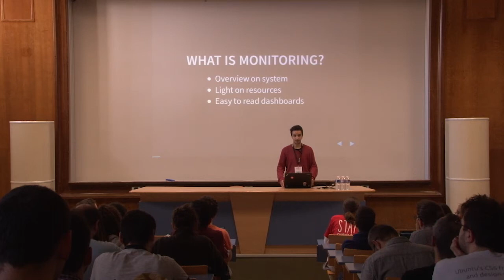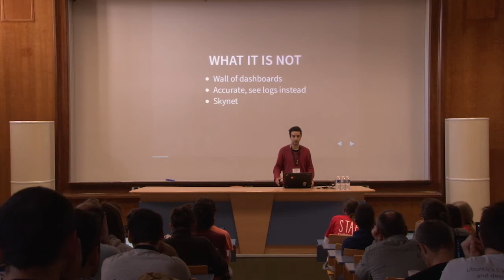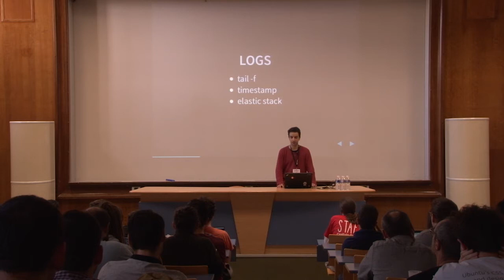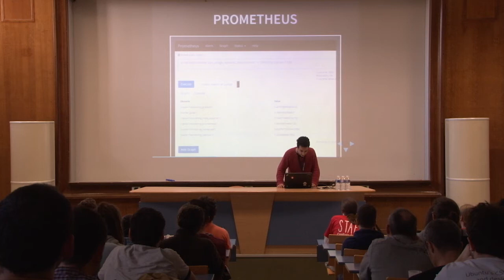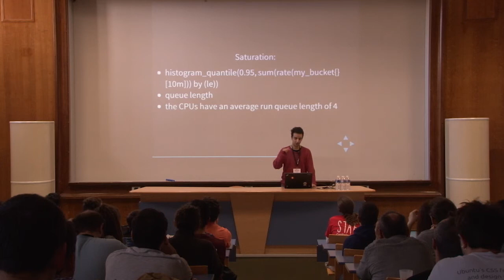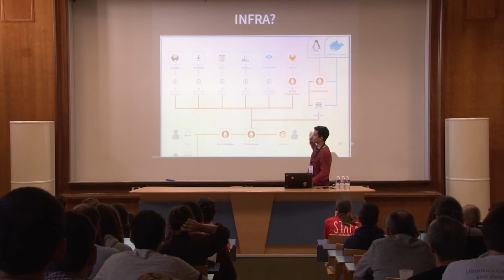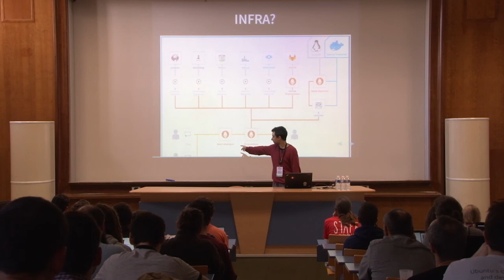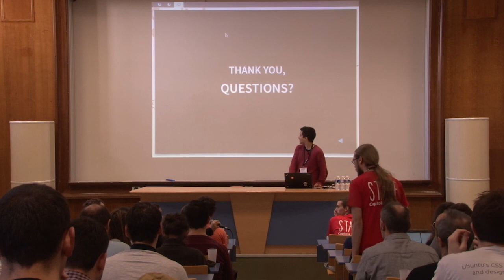Surveiller son infrastructure avec Prometheus et Grafana — Cédric Bonhomme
Au cours de cette présentation nous verrons comment surveiller ses applications en productions.

Le monitoring "traditionnel" est non adapté aux environnement containeurisés, les instances pouvants être supprimés/redimentionnées à tout moment.

Nous allons utiliser Prometheus pour surveiller une instance auto-hébergée de Gitlab, Nextcloud et en bonus PeerTube.
Prometheus est un aggrégateur de métrics avec stockage time-series et queries.

Grafana sera utilisé pour dessiner les dashboards de supervisions, en utilisant les metrics collectées par Prometheus.

(*) L'infrastructure est déployée avec des playbooks Ansible, sur Debian 9 avec reverse proxy Nginx et Docker de pré-configuré.
Les sources seront disponibles avec les slides.

La présentation est destinée à tout ceux qui sont curieux sur l'auto-hébergement et le suivie de sa propre infrastructure. Une connaissance basique de la ligne de commande est nécessaire, connaitre Ansible et Docker est un plus mais non obligatoire pour comprendre la présentation.